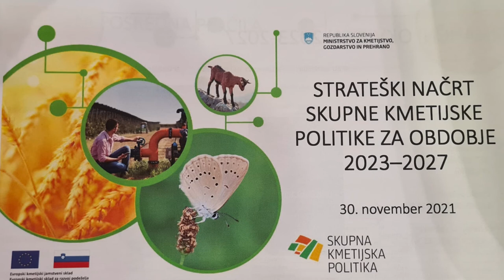DRŽAVNI SVET 35. seja Komisije za kmetijstvo, gozdarstvo in prehrano, 30. 11. 2021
Na 35. seji Komisije Državnega sveta za kmetijstvo, gozdarstvo in prehrano, je kmetijski minister dr. Jože Podgoršek, članom Komisije predstavil Streteški načrt skupne kmetijske politike za obdobje od 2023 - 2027.

Video in foto: Milan Skledar